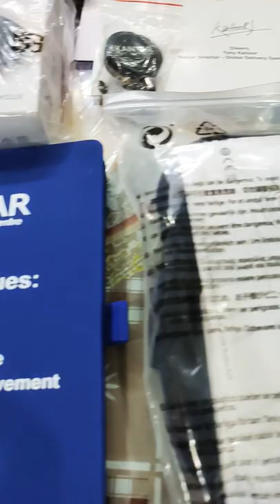Kantar joining kit (kantar)